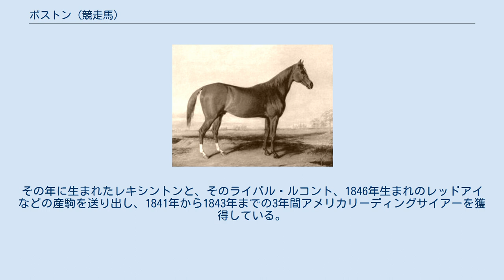ボストン (競走馬)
ボストン（Boston、1833年 - 1850年）はアメリカ合衆国の競走馬・種牡馬。
45戦して40勝の戦績を残したアメリカ初期の名馬であり、死の105年後の1955年にはアメリカ殿堂馬に選ばれている。
これは殿堂馬の中でも1814年生まれのアメリカンエクリプスに次いで時代が古い。
レキシントンの父としても知られる。
 1833年リッチモンドで生まれる。
その後1835年に生産者であるウィッカムがナザニエルと行ったカードゲームに負け、その負け分800ドルの返済に代わりボストンを譲ったという。
ボストンという名前もボストンではなくカードゲームの名前より名付けられたとされている。
 このあとジョン・ベルチャーのもとで訓練を受けることになったボストンだが、あまりに凶暴な気性のため調教師は非常に手を焼いた。
一時は去勢も検討されたほどで、跳んだりはねたりして騎手を振り落とそうとしたり、レースに出れば自分から止まり、はてはほかの馬に噛みつく有様だった。
しかしその後アーサー・テイラーのもとに移ると連勝を重ね、3歳から10歳時に引退するまでの8年間に40もの勝利を積み重ねた。
 その後は種牡馬としてケンタッキー州などで供用されたが、晩年も凶暴な気性は直らず、さらには若いころの傷がもとで失明してしまい1850年に死亡した。
その年に生まれたレキシントンと、そのライバル・ルコント、1846年生まれのレッドアイなどの産駒を送り出し、1841年から1843年までの3年間アメリカリーディングサイアーを獲得している。